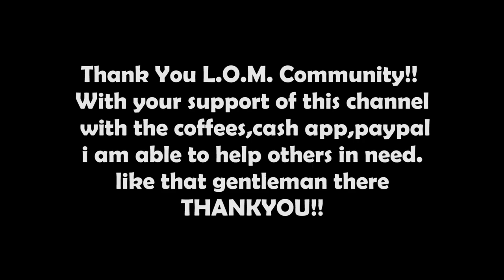What You Feel About Forward Facing Driver Cams | Public Interview | Questions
What You Feel About Forward Facing Driver Cams?
Most companies have them in the trucks. Some Drivers feel that forward facing is an invasion of privacy. Facing out is not a problem but facing the driver is a different story lets see what these drivers think

trucking answers